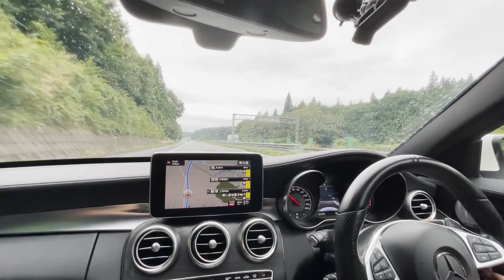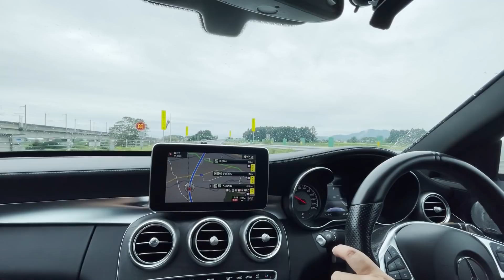【ASMR】C63排気音バリバリを後方カメラで撮ってみたら凄い！【picar3】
◆◆120万+16万パソコン◆
・120万円の最強ゲーミングPCがオーバーヒートので16万円で改造！

・日本最速レベルのゲーミングPC作った！総額120万には見えないほぼガラクタw